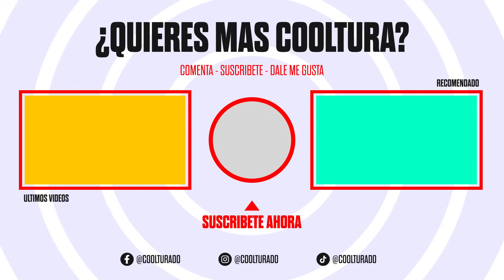Me regalo el vibrador de su ex novia (Regalos extraños)